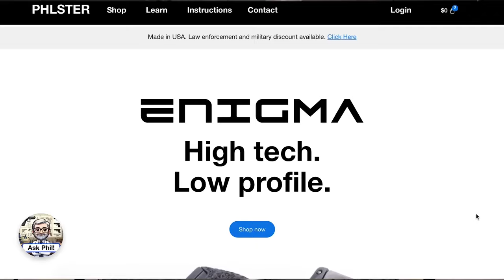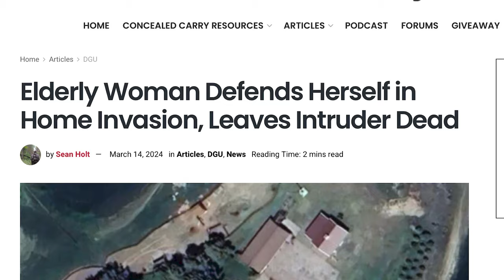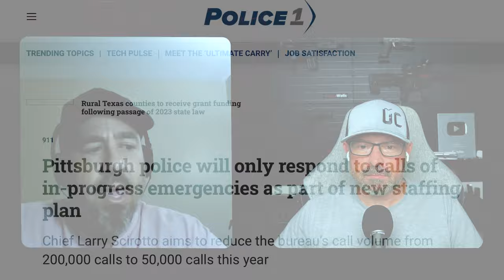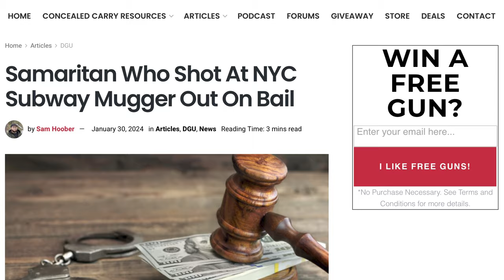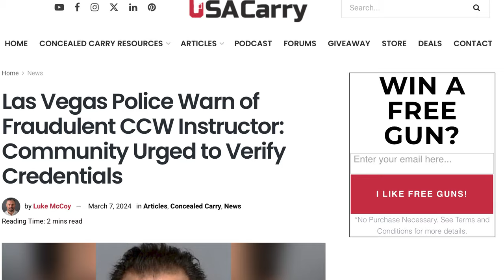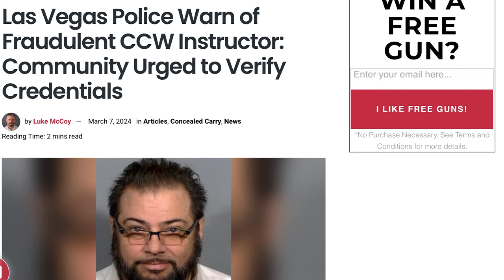No One Is Coming To Save You | E2 | USA Carry Podcast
In this episode, Sal and Luke discuss the increase in crime and the challenges faced by law enforcement in responding to these crimes. They explore the historical context of crime and law enforcement, including the Ferguson Effect and its impact on police recruitment and retention. They emphasize the importance of being your own first responder and the need for medical preparedness. They also discuss the limited response from law enforcement and the need to stay in your home for protection. The episode concludes with a discussion on the increase in crime in urban areas and the rise of flash mob thefts. This conversation covers various topics related to personal safety and self-defense in public. It emphasizes the importance of prioritizing personal safety and avoiding unnecessary risks. The conversation also highlights the need for carrying a more effective firearm and staying prepared in the face of a changing threat profile. Additionally, it discusses the impact of immigration on criminal activity and the importance of vetting firearms instructors. The conversation concludes with a reminder to stay armed and prioritize personal safety at all times.

Takeaways

- Law enforcement is facing challenges in responding to the increase in crime, leading to reduced police presence and slower response times.
 - Individuals need to be prepared to be their own first responder and have a plan for medical emergencies.
 - Staying in your home can provide tactical and legal advantages in a dangerous situation.
 - The increase in crime is not limited to specific cities and includes flash mob thefts in urban areas.  - Prioritize personal safety and avoid unnecessary risks in public.
 - Carry a more effective firearm to better protect yourself.
 - Stay informed about the changing threat profile and adapt your self-defense strategies accordingly.
 - Vet firearms instructors and choose those with extensive training and teaching experience.